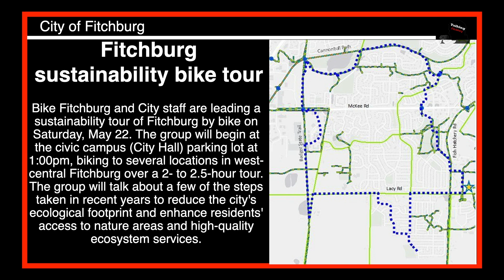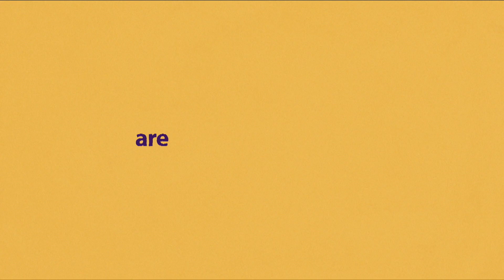Talking Fitchburg Wednesday 5 19 2021